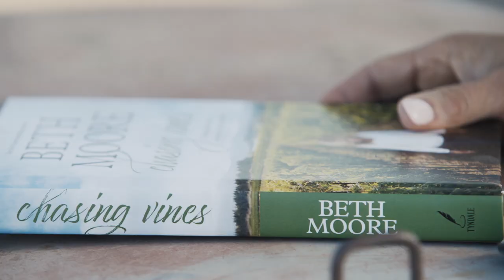Beth Moore Introduces Chasing Vines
Join bestselling author Beth Moore in her life-changing quest of vine-chasing—and learn how everything changes when you discover the true meaning of a fruitful, God-pleasing, meaning-filled life.
Most of us have times when, if we are honest, we’d admit to feeling like our lives are embarrassingly small and insignificant. Times when it seems like we’re going through a whole lot of pain and striving without much to show for it. Like our daily pursuits don’t really matter in the long run.
At times like that, we can’t help wondering if we really matter—to the world or even to God.
In Chasing Vines, Beth Moore gives us a new hope, revealing the abundant secrets of a fruitful, Kingdom-building, God-pleasing life. Tracing the images of vinedresser, vine, branch, and fruit through Scripture, and sharing stories from her own journey, Beth shows us how nothing in our lives is wasted. Not the place we’ve been planted. Not the painful pruning. Not even the manure that gets dumped on us when we least expect it.
Beth is convinced from Scripture that every person who knows Jesus is meant to thrive in fruitfulness. Life might not always be fun, but in Christ, it can always be immensely fruitful. Nothing is for nothing.
Join Beth on her journey of discovering what it means to chase vines—and learn how everything changes when we understand and fully embrace God’s amazing design for growing us into fruitful, meaningful, abundant life.